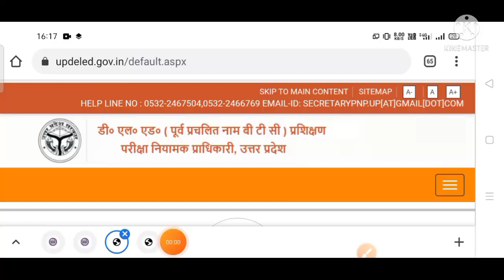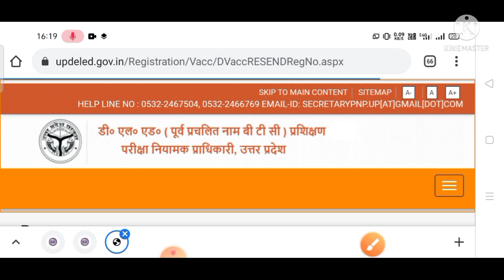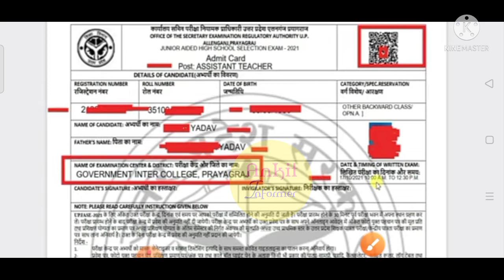UP Junior Aided Admit Card 2021 | How to Download Junior Aided Admit Card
Your Queries -

1) up junior aided admit card download,
2) up junior high school admit card,
3) junior aided admit card 2021,
4) up high school junior aided admit card,
5) junior high school aided admit card,